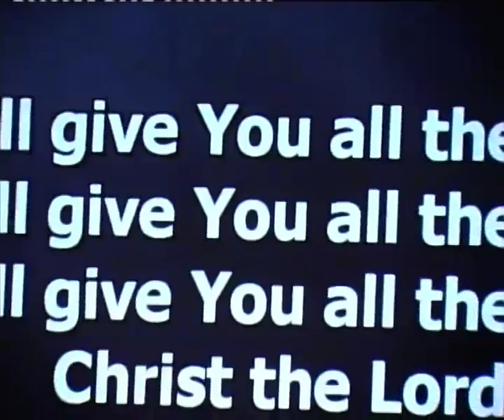Time Out 2008 Promo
Short film showing the awesome SU holiday that is Time Out!  Book now for this years 2008 time out